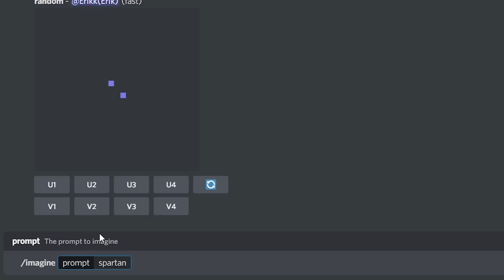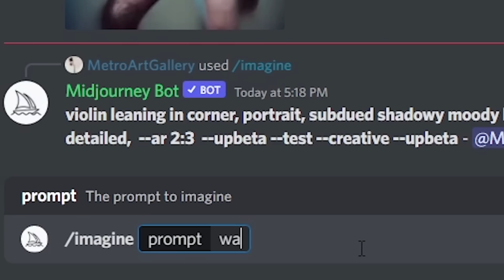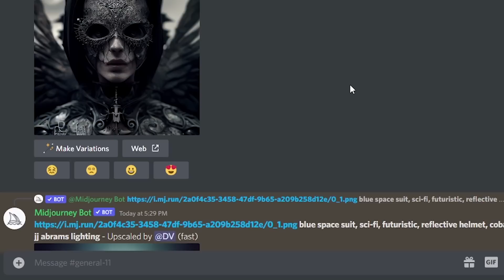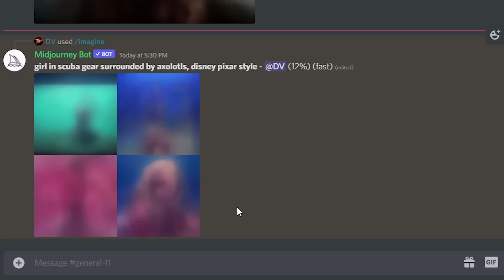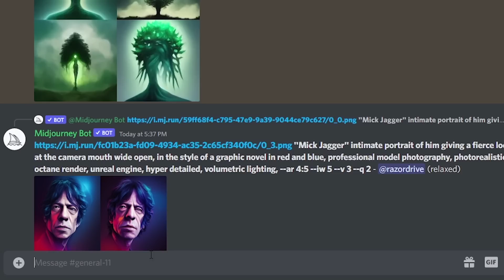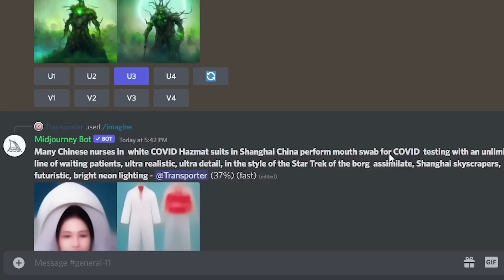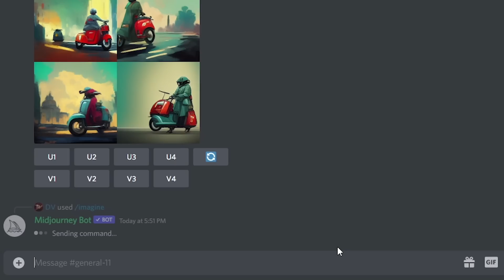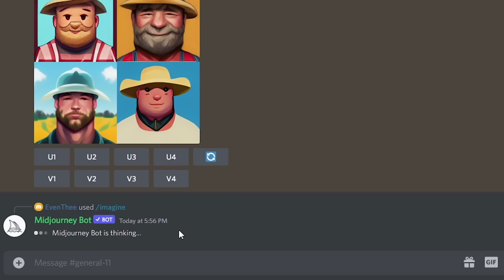I used AI to Create BedWars Kit Art (MidJourney)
I used an AI imaging system MidJourney to create art based on popular Roblox BedWars kits.

⭐ Use Star Code "DV" when buying Robux, Gift Cards or Premium!